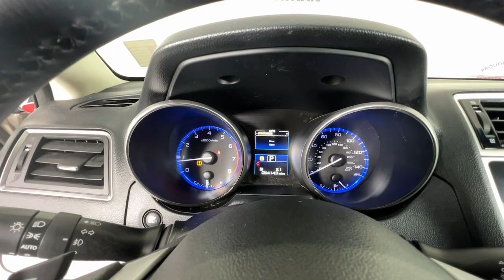2018 Subaru Outback 2.5i Premium Newnan, Peachtree City, Carrolton, Fayetteville, Union City GA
Pre-Owned 2018 Subaru Outback 2.5i Premium available at Toyota of Newnan located in 2 Herring Rd, Newnan, GA, 30265. Servicing the Newnan, Peachtree City, Carrolton, Fayetteville, Union City area.

Your next car could be the  2018  Subaru Outback.  Have a look at this remarkably capable and practical Subaru Outback, the compact SUV with an adventurous spirit. Elevated road clearance, all-wheel-drive, and impressive towing capacity help you make the most of every excursion. The following are some of this vehicles highlighted options: Apple Carplay®/Android Auto®, Keyless Entry, Fog Lamps, Heated Mirrors, Satellite Radio, Back-Up Camera, Electronic Stability Control, Aluminum Wheels, Heated Front Seat(s), Alarm. Feel ready for whatever the road has in store in this rugged Outback. Treat yourself to a test drive today. Our staff will toss you the keys and give you an outstanding customer experience.